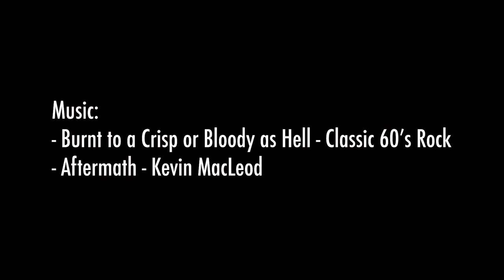Philip Roberts Showreel 2021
A collection of my acting through several short films.